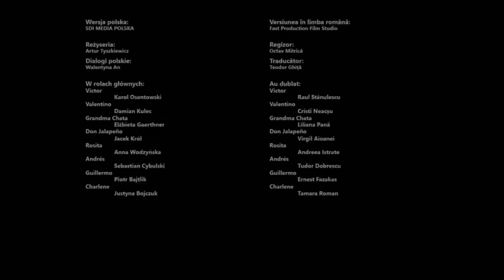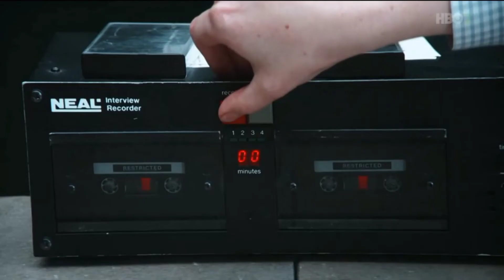HBO2 - 30-01-2022 - Zapowiedzi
fpsy na minusie